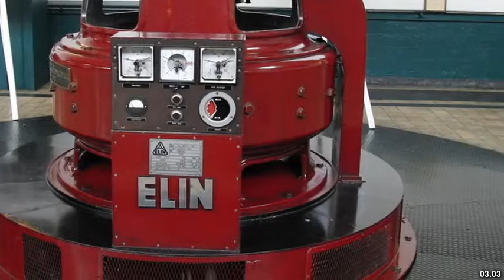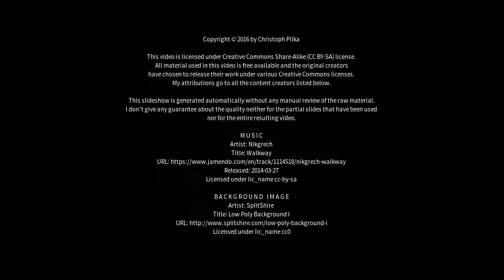Best places to visit